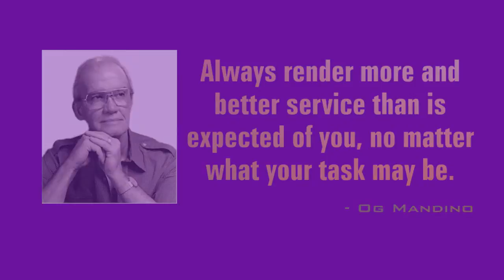Og Mandino Quotes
Daily Success Quotes Video - Og Mandino - sponsor Worldwide Cash Flow Club